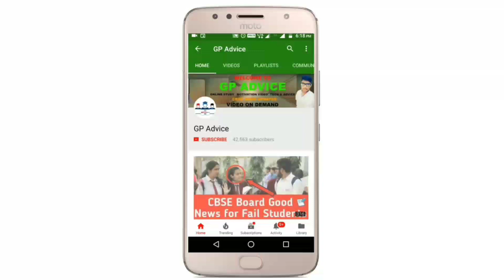CBSE Class 10 And 12 Result Official Decision जारी हो गया